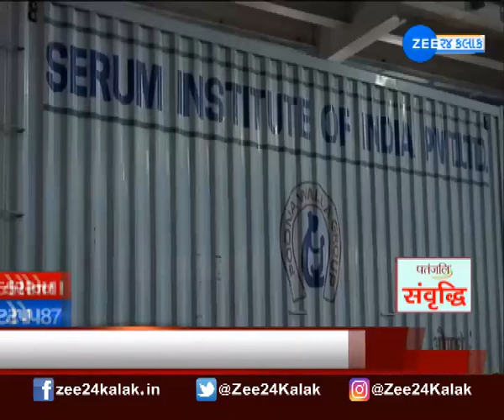Corona Virus Update | Total Corona Virus cases in Gujarat | કોરોના TOP 10 | Latest News of Gujarat